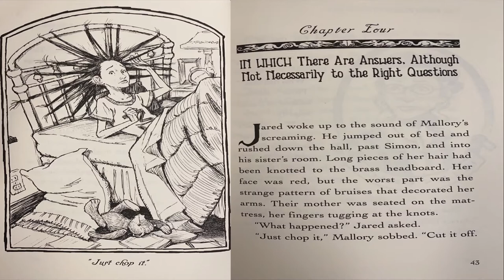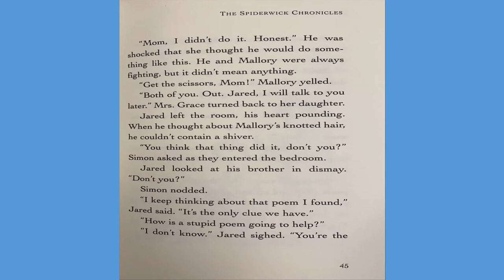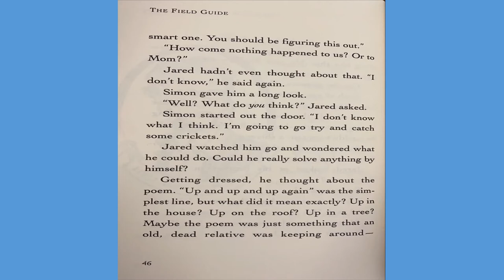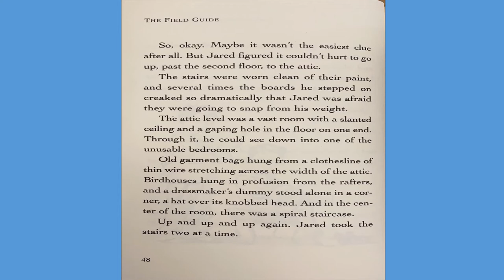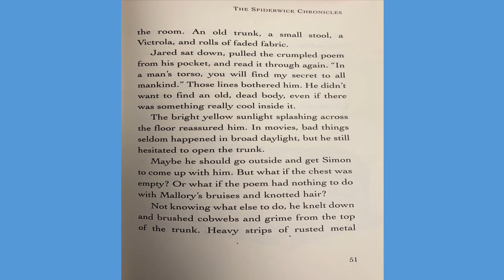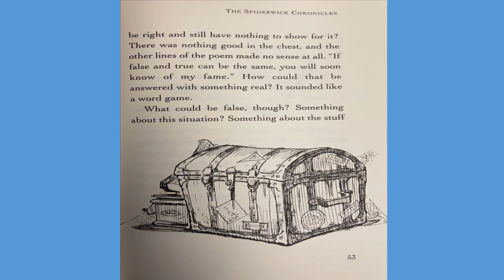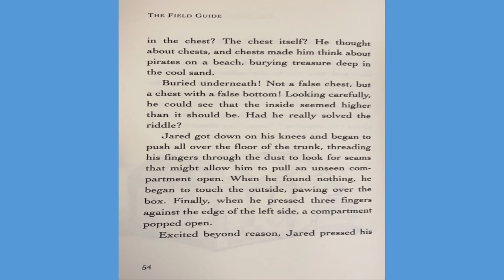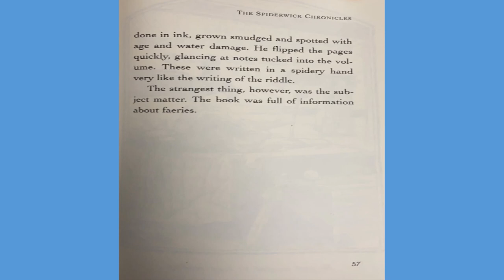Spiderwick Chronicles Ch 4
For classroom use only.